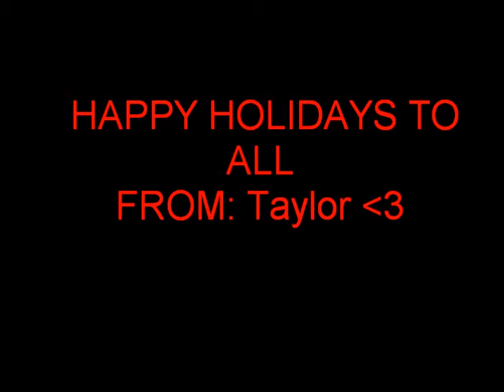12 PAINS OF CHRISTMAS WITH TAY & JAZZY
HAPPY HOLIDAYS TO EVERY ONE!